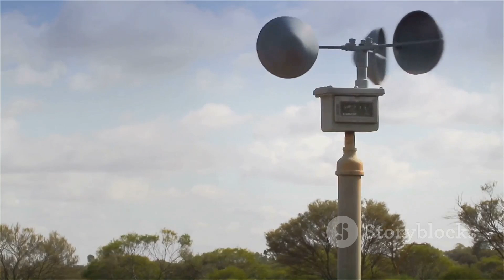Super Typhoon Lingxi 2024: Causes, Formation, and Impact on China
In 2024, China was hit by Super Typhoon Lingxi, one of the most powerful storms in recent history. But how did this massive storm form, and why are super typhoons becoming more frequent and intense? In this video, we explore the science behind typhoons, the conditions that led to Lingxi's rapid intensification, and the role of climate change in fueling these extreme weather events. Discover the impact of Super Typhoon Lingxi on China's coastal regions and learn how we can better prepare for future storms.

Super Typhoon Lingxi 2024
China typhoon 2024
Typhoon Lingxi formation
Causes of super typhoons
Typhoon impact China
Climate change typhoons
Super typhoon rapid intensification
Typhoon damage in China
How do typhoons form
Typhoon preparedness China